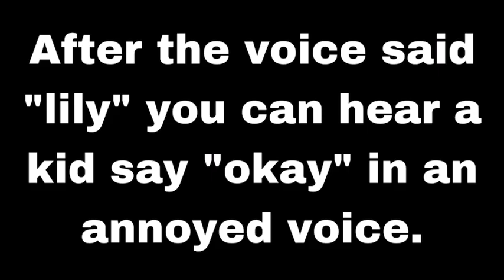Sam and Colby missed this in their most recent video